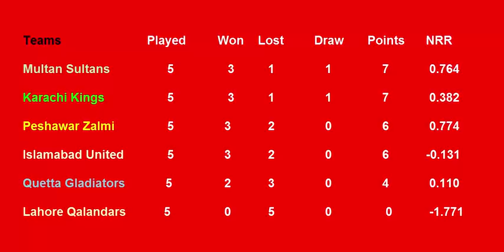PSL Points Table 2018 - Pakistan Super League (Part 8 ( 5/3/2018)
friends kal Karachi Kings or islamabad united ka match tha or islamabad united ne win kiya hai to aye dakhte han aj ki full detail thanks for watvhing my videos.